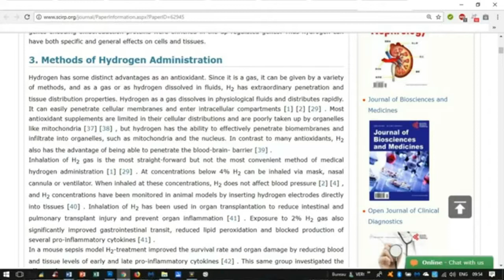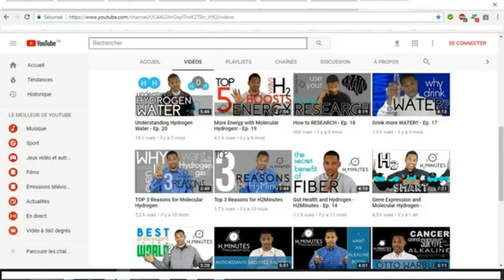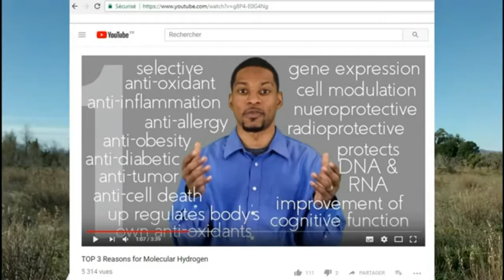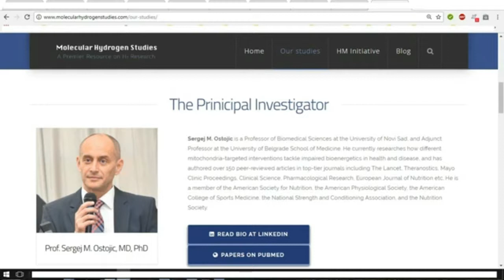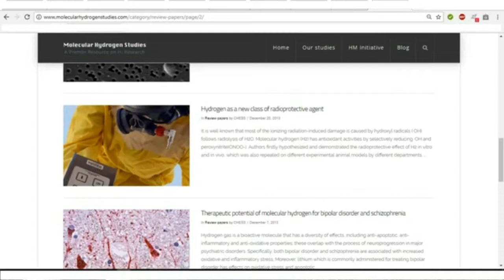s'informer sur l'hydrogène moléculaire